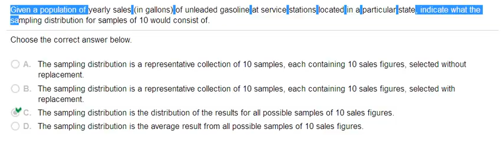Given a population of yearly sales left parenthesis in gallons right parenthes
5. Given a population of
yearly sales
left parenthesis in gallons right parenthesis
of unleaded gasoline
at service
stations
located
in a
particular
state
indicate what the sampling distribution for samples of
10
would consist of.
Choose the correct answer below.
A.
The sampling distribution is a representative collection of
10
samples, each containing
10
sales figures
selected without replacement.
B.
10
samples, each containing
10
sales figures
selected with replacement.
C.
The sampling distribution is the distribution of the results for all possible samples of
10
sales figures
Your answer is correct.
D.
The sampling distribution is the average result from all possible samples of
10